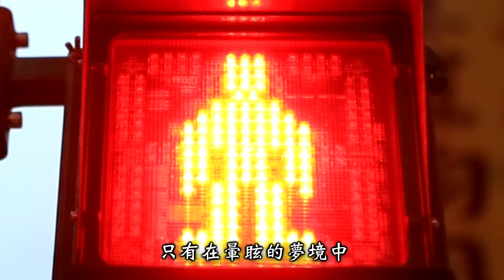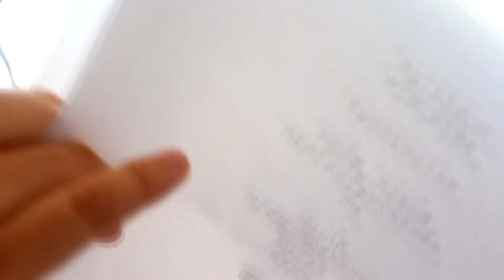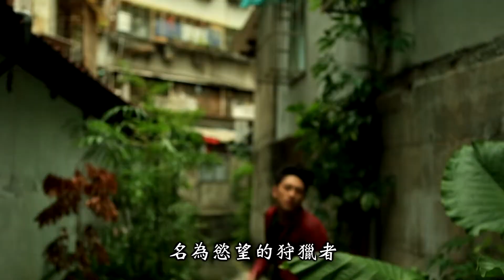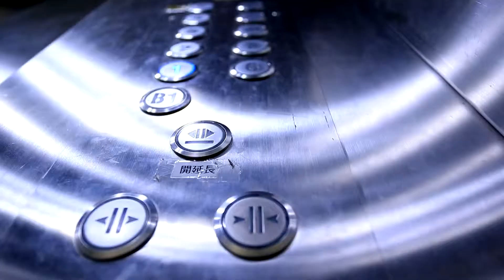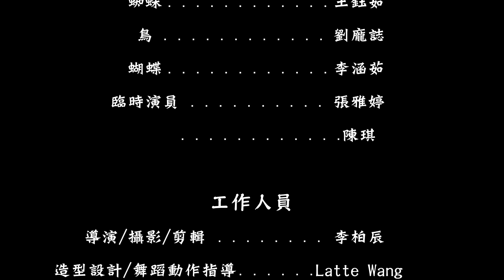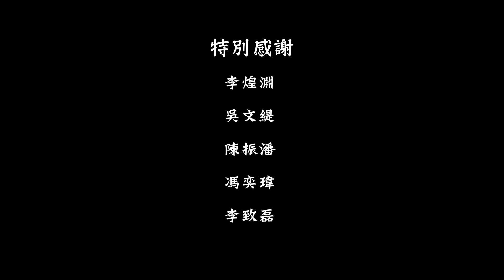深紅色的寧靜